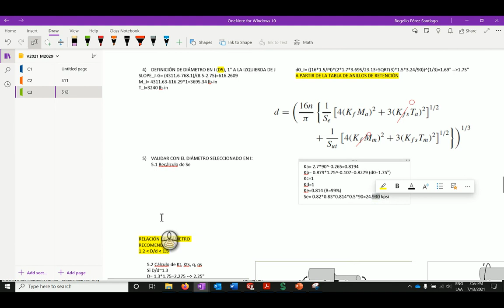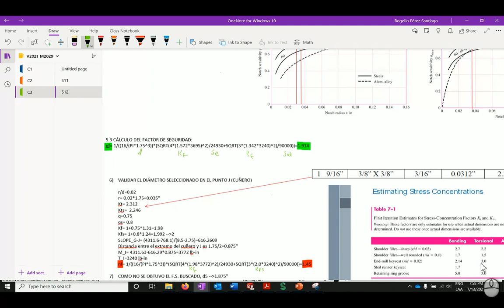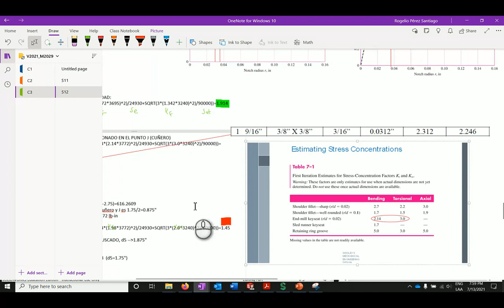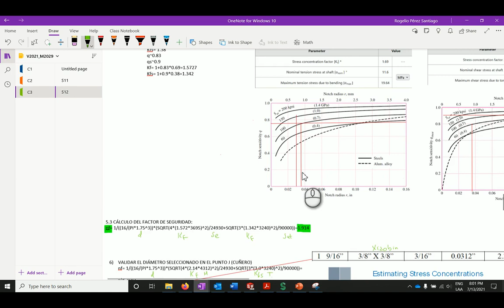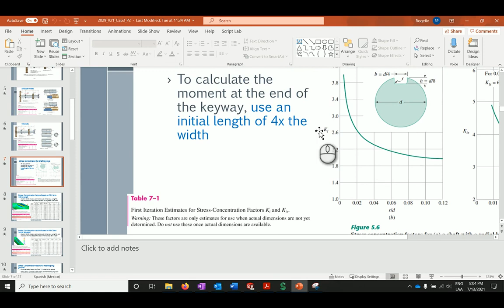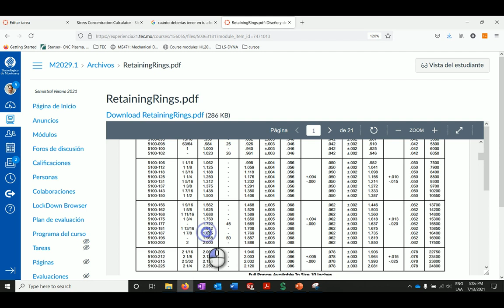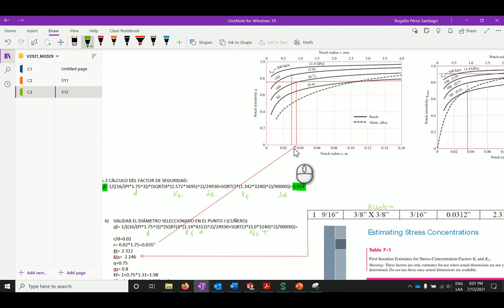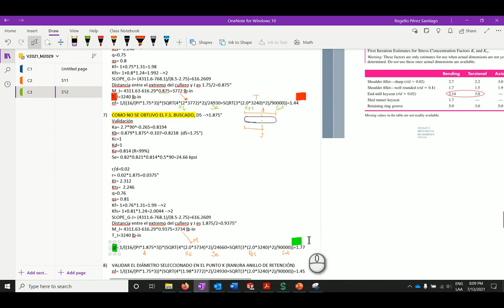M2008B: SHAFT DESIGN (P2)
Explanation of Shigley's shaft design procedure applied to example 7-2. Focus on keyway stress raisers.